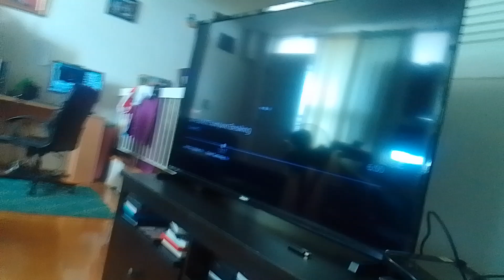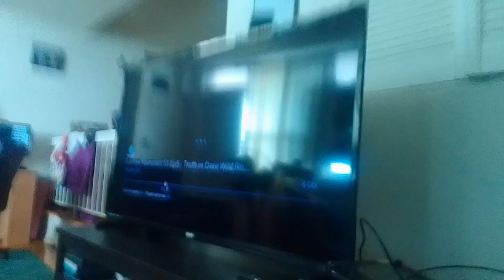miraculous world new York united heroez lulalazurith & shaking chair Vs mike rochip & techno-pirate